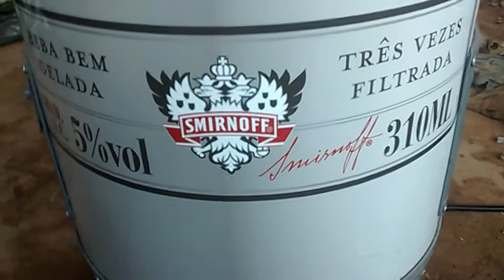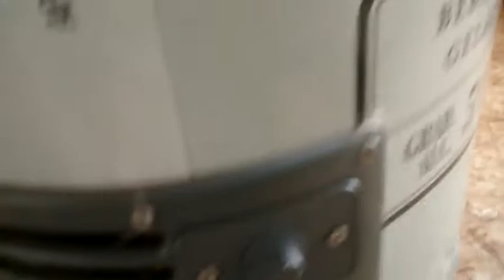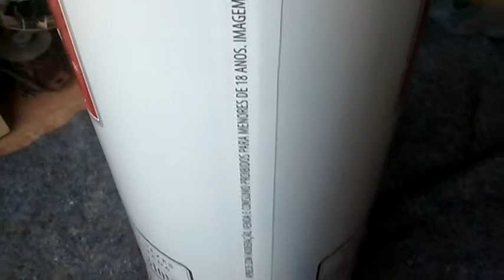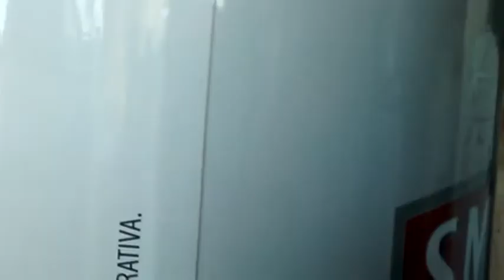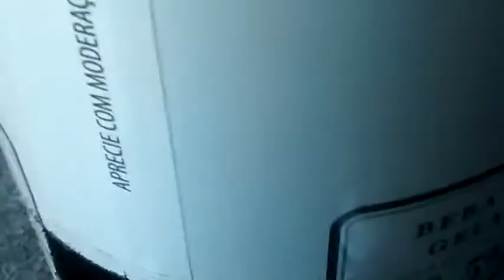FALTA de GÁS CONSERTO GELADEIRA FREEZER BALCÃO REFRIGERADO CARGO BAR VEJA VÍDEO 2